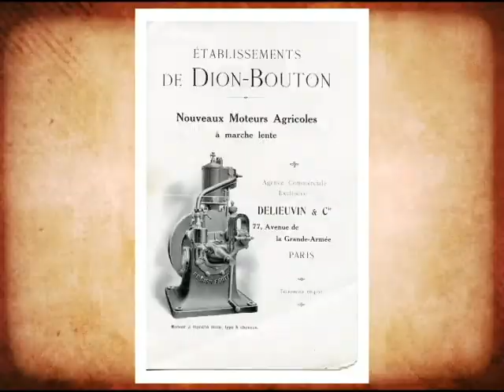De Dion Bouton